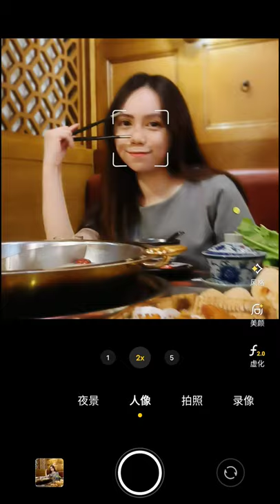火鍋店打卡照怎麼拍？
各种MCO結束後 你是否第一餐堂食就忍不住要吃火鍋了❓
來~這裡送上火鍋店打卡照指南 😆
Feat. vivo X70 Pro~